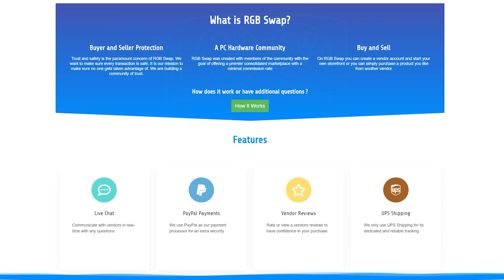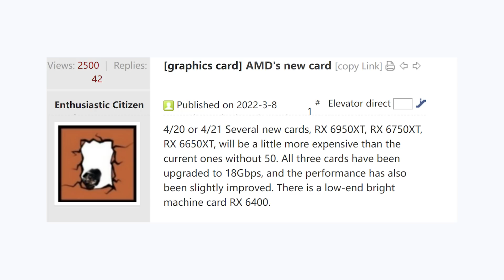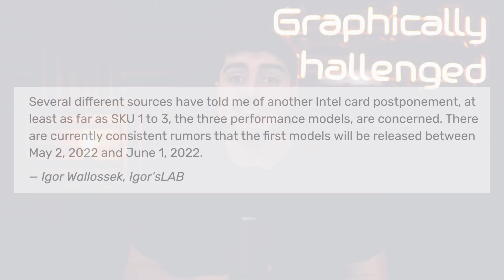It’s About To Launch...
Nvidia is set to launch their fastest GPU ever sooner than we thought. That said, it may be a little to late to be launching the RTX 3090 Ti considering the RTX 4080 and RTX 4090 will be crushing it soon. Also more info on the RDNA 2 refresh and RX 6950 XT have been leaked as well as new Intel GPUs.

Intro - 0:00
It's Coming - 0:18
6950 XT Leak - 2:44
Intel GPU Release Dates - 4:27

FULL DISCLOSURE
END DISCLOSURE

Specs
RAM: 32GB Corsair Vengeance DDR5: